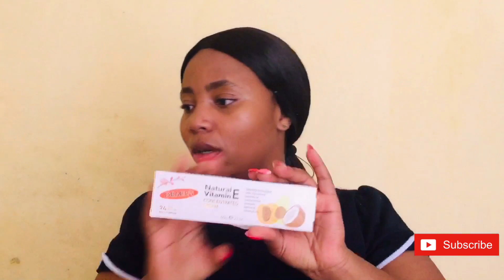Palmers (Cocoa Butter Formula) Review | GIVEAWAY ANNOUNCEMENT💃🏻💃🏻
Hey lover, thank you for stopping by. In this video I review products I got from Palmers.

List of the Products:

1. The Cocoa Butter Formula Lotion
2. The Cocoa Butter Formula Butter
3. The Cocoa Butter Moisturizing Oil
4. The Vitamin E cream

All products are found at Dischem!

3. Tag a friend on the Instagram post
4. Share the post on your stories and tag me